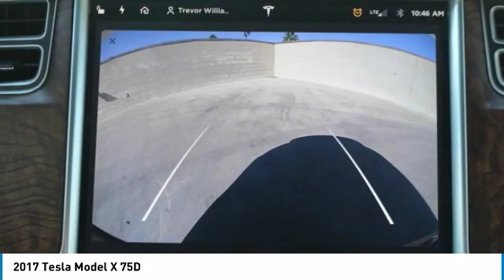2017 Tesla Model X 81234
2017 TESLA MODEL X Mesa, AZ
Stock# 81234

6229 E Auto Park Dr

Model X 75D, AWD, ABS brakes, Alloy wheels, Compass, Electronic Stability Control, Front Bucket Seats, Front Center Armrest, Front dual zone A/C, Heated door mirrors, Heated front seats, Illuminated entry, Low tire pressure warning, Navigation System, Power Liftgate, Power passenger seat, Remote keyless entry, Split folding rear seat, Traction control. CARFAX One-Owner. Clean CARFAX. Priced below KBB Fair Purchase Price! We are located in Mesa at u.S. 60 and Superstition Springs boulevard.